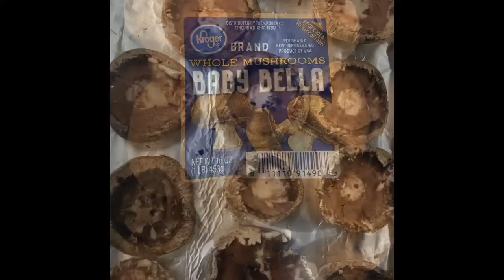Keto recipes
Keto lifestyle